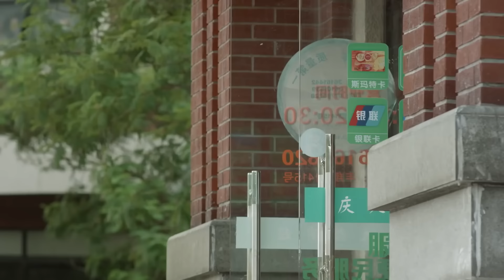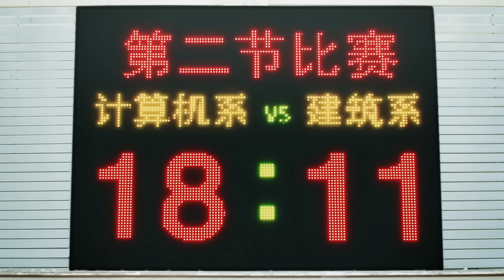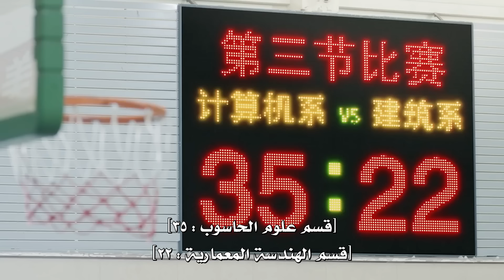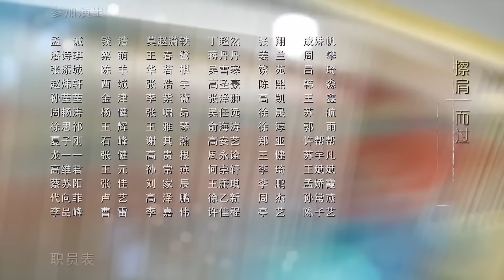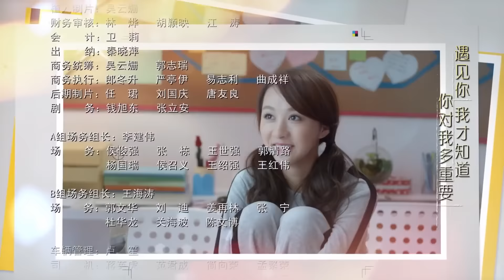المسلسل الصيني "ابتسامة جميلة" | "Love O2O" حلقة 10 مترجم عربي نوع: (كوميدي، رومانسي، دراما)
قصة المسلسل: ما الذي يجعل الرجل يقع في حب امرأة من الوهلة الأولى؟ هل المظهر؛ الهالة؛ أمْ الثروة؟
كلا، فعندما أمير الحرم الجامعي وخبير الألعاب، الطالب (شياو ناي) رأى للمرة الأولى (باي وي وي)، ما جعله يقع في حبها لم يكن لأن جمالها خارق وغير عادي، ولكن أصابعها النحيلة والرشيقة التي كانت تحلق عبر لوحة المفاتيح وهدوئها وأحاسيسها المرهفة الرقيقة! هذا محرج، أليس كذلك؟

 تبدأ القصة عندما (شياو ناي) أمير الحرم الجامعي وخبير الألعاب، الشاب الذي يملك كل شيء من مظهر، موهبة، ثروة، تفوق دراسي، واحترافيته ومهارته الكبيرة في كل من كرة السلة والسباحة، إضافة إلى كونه رئيس شركة ألعاب، بعبارة أخرى شاب عبقريته ومواهبه تعدت كل الحدود.   شاب تحلم به كل فتاة، ما جعل منه أمير الجامعة والطالب الأكثر شعبية وتميزًا.   لكن ما لا يعرفه الكثير أن هذا الشاب عندما تصادف مع الطالبة الجذابة (باي وي وي) المتخصصة في علوم الحاسوب، وقع في حبها على الفور، ولكن ما جذبه إليها لم يكن بسبب مظهرها الخارق أو ما شابه، بل هي براعتها وتحكمها السخيف في طائفتها داخل عالمها الافتراضي وامتلاكها للجميع في لعبة قتال حربية على النت.   الشيء الذي جعل من المستحيل بالنسبة لها أن تستوعب، أنه الآن، (شياو ناي) زوجها على اللعبة.

الزوج الذي خاضت معه الكثير من المغامرات وواجها معًا العديد من المعارك من خلال الحياة والموت، في نفس الوقت.  ما هو إِلَّا هو زميلها الأكبر ذائع الصيت عبقري الجامعة متعدد المواهب، (شياو ناي). الذي سيكون عليه استخدام مهاراته في كلا العالمين الحقيقي والافتراضي لأسر قلبها الأخرق.

ولكن هل قصة حبهما التي اشتعلت نيرانها في العالم الافتراضي ستتحول لتصبح حقيقة وتنشر لهيبها الحارق في العالم الحقيقي.   أمْ أن نور شرارتها سيصدأ ويصبح رهين ذلك العالم حتى قبل أن يبدأ؟  وهل يمكن لعلاقة حب أبدية جمعت بين محاربين في عالم افتراضي أن تربط خيوط أقدارهما معا حتى في العالم الحقيقي؟

ماذا لو كانت العقبات في كلا العالمين أقوى من إرادتهما؟   أمْ أن للقدر رأيًا آخر؟ هذه هي قصة أبطالنا التي تغلبت على كل الصعاب وعبرت العالم الافتراضي إلى العالم الحقيقي.

إسم المسلسل بالإنجليزي: Love O2O
إسم المسلسل بالعربي : ابتسامة جميلة
النوع : عمل، كوميدي، رومانسي، دراما
عدد الحلقات : 30 حلقة

(يانغ يانغ) في دور (شياو ناي)
(تشينغ شوانغ) في دور (باي وي وي)